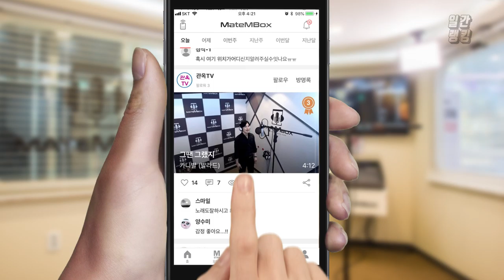메이트엠박스 일간 랭킹 TOP4 2019년 09월 12일 [Daily Ranking]